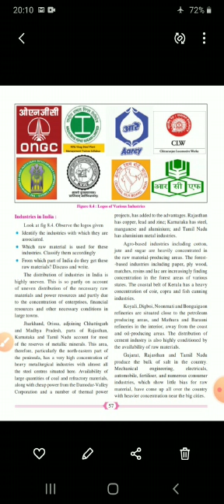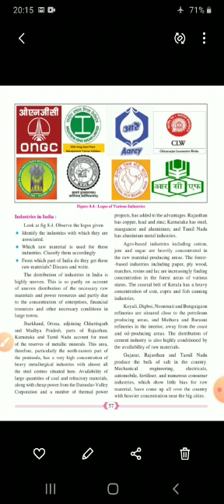So Science std10 15 dec 3